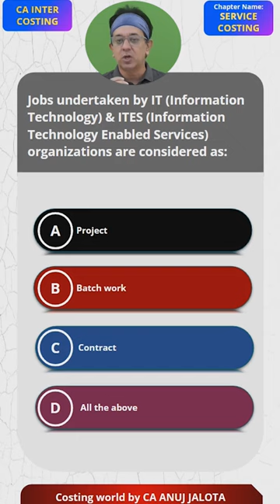Mastering - Service Sector - MCQ of CA INTER || MCQ- 6 || Key to CA INTER Success| Costing World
"Embarking on a journey to help you ace every MCQ of ICAI CA INTER Costing (CMA), Financial management (FM) and CA FINAL - SCPM - Self-paced paper. !

🚀 This is MCQ #  6 from CA INTER - Service Sector. After Sir presents the 4 options, hit pause, and drop your answer with the logic in the comments section! 🤔💡

🔗 Tune in daily at 9 pm on our YouTube channel for a new MCQ.

We're unleashing a barrage of daily MCQs for CA INTER Costing & FM and CA FINAL - SCPM - Self-Paced Paper on our platforms at 9 pm. 🌙

📆 Exciting News! Our new CA INTER - Regular Costing Batch is avilable at an exclusive rate of Rs. 4999 as part of our introductory offer. Enrol now for details

Let's conquer those MCQs together! 🏆